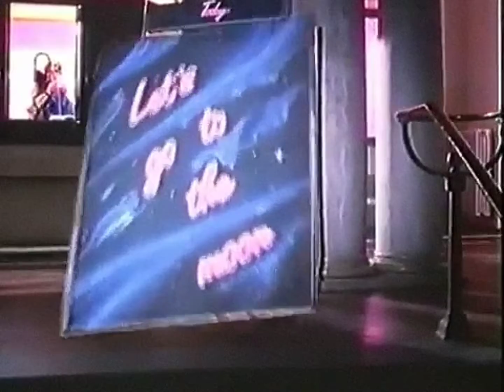Alphaville (interview & backstage - Jet Set) (German TV show - Musikladen) Jet Set - Känguru